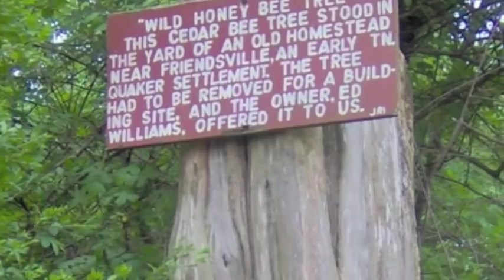Salem: the friend of sinners dies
sh53b-salem

He dies! the friend of sinners dies!
Lo! Salem's daughters weep around;
A solemn darkness veils the skies;
A sudden trembling shakes the ground.

Come, saints, and drop a tear or two
For him who groaned beneath your load:
He shed a thousand drops for you,
A thousand drops of richer blood.

Here's love and grief beyond degree,
The Lord of glory dies for men!
But lo! what sudden joys we see;
Jesus the dead revives again!

By Steve Evans:
* Appalachian Walking Trail

By ForestWander:
* Fawn in Grass

By Albert Herring:
* Downtown Appalachia, Virginia

By pfly:
* Backbone Rock
* Grotto Falls

By quantumdtell:
* Cradle of Forestry 2

By Brian Stansberry:
* Broom and Rope House
* Cox Corn Crib
* Henry Dobson's Banjo
* Honey Bee Tree
* Moonshine Still
* Parkey Blacksmith Shop

By wyclif:
* re: appalachia

Psalm 37:4